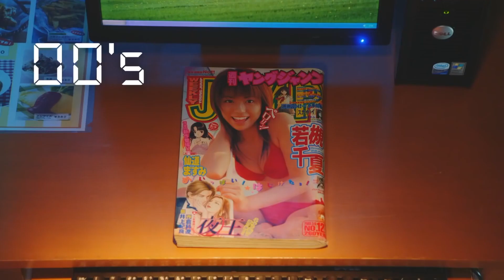Como Grabo Gameplays en Arcades en Akihabara Japon???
Te has preguntado como es que puedo grabar estos videos en Japon??? Bueno esta es la respuesta